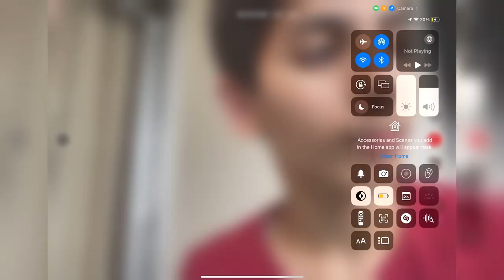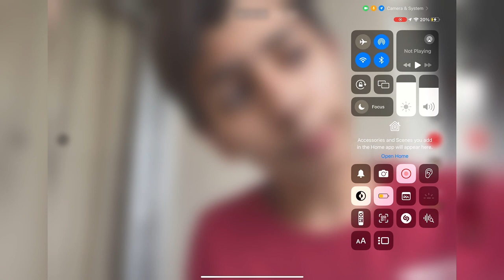15” MacBook Air vs 13” MacBook Air. Which one gives more value?